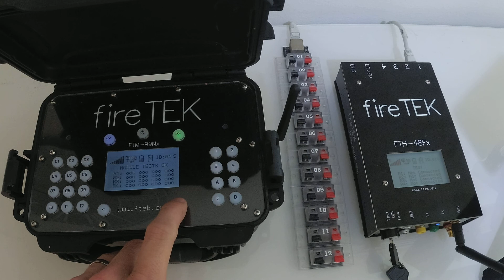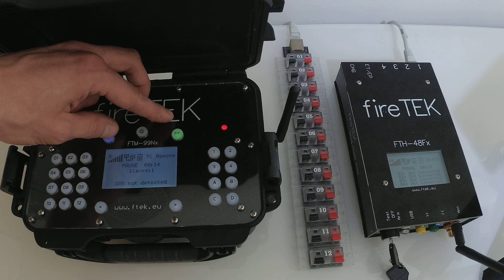Firetek - Normal Firing